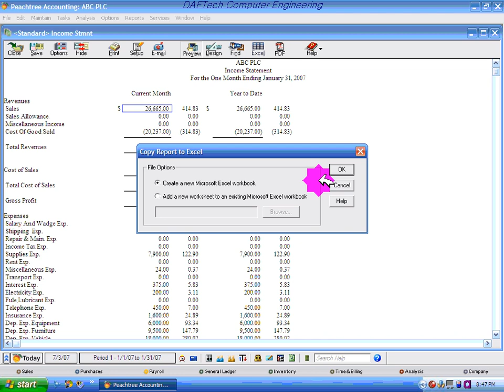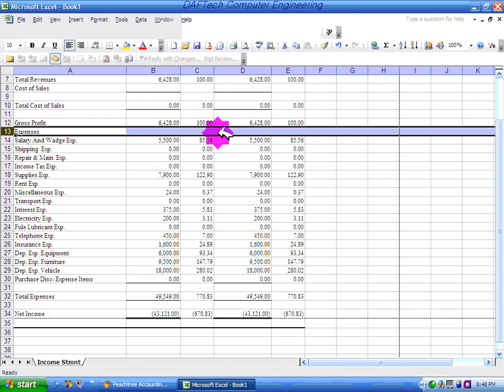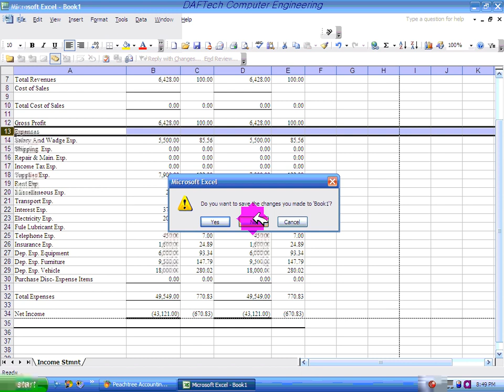Peachtree Accounting Section 5 4@kmb4208